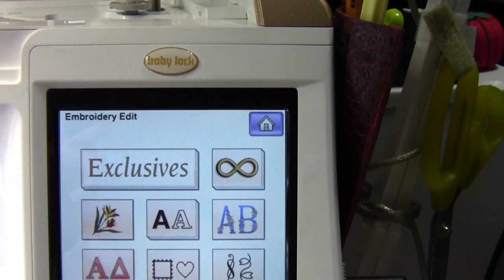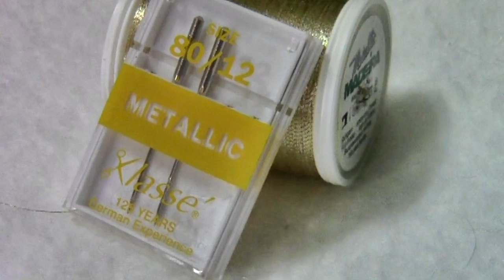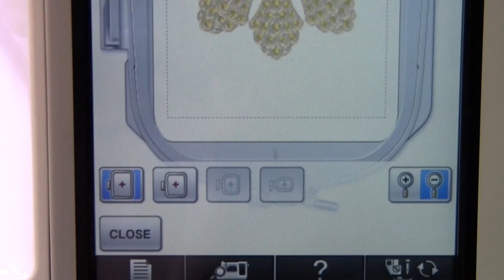Christopher Nejman - Embroidery Edit - Amazing Designs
Christopher Nejman's Elegant Decor I embroidery designs availble from Amazing Designs